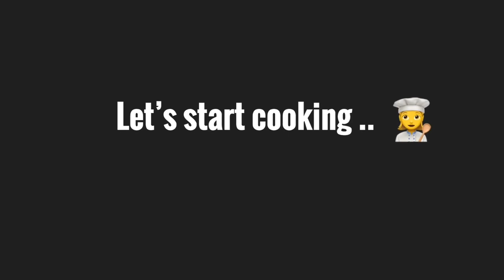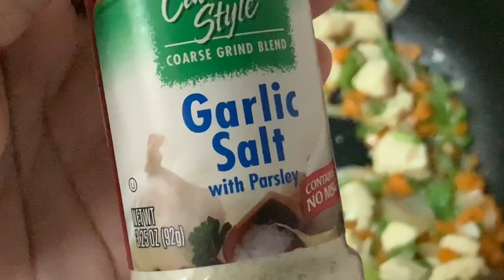Microgreen Chicken Soup| Microgreen Recipe | MicroGreens in Malayalam | Mom-Life journal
Chicken oats soup| Chicken soup for babies and kids |How to make chicken oats soup  |Baby food recipe

Hello Everyone,

Welcome to mom Life journal!

Nothing is better on a cold, rainy day than a comforting bowl of homemade soup. Try out this delicious recipe, these soup will lift your mood and makes you feel better .

Chicken Oats Soup: Ingredients used
Butter-2 tsp.
Microgreens as per your taste.
Oats :3/4 cup
Boneless Chicken :1/4 cup (chopped into small cubes)
Water :3 cups
Salt :1/4tsp
Pepper powder :1/4 tsp
Carrot :2-3 tsp
Capsicum :2-3 tsp
Onion :1/2 of medium size
Garlic salt with parsley: a pinch

Method of preparation:
1.Melt the butter in a large saucepan over a medium heat and gently fry the onions, carrots and capsicum until they start to soften.
2. Then add chopped boneless chicken and saute for a minute
3. Add salt , pepper powder ,a pinch of garlic salt with parsley as per your taste
4. Add oats Mix well saute for a minute
5. Add 3 cups of water , cover and cook it for 3 minutes in low to medium flame
6.  Add microgreens as per your taste
7.Your healthy tasty N delicious chicken oats soup is ready to serve .

Happy cooking ❤️

Sruthika Dibin